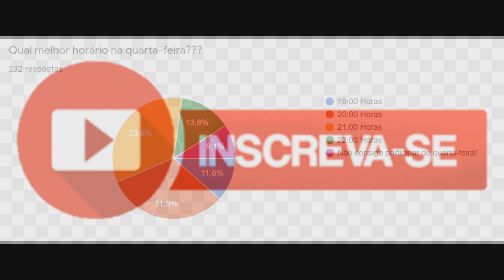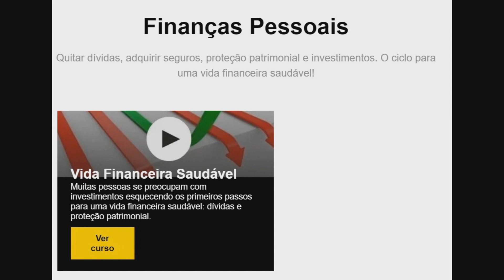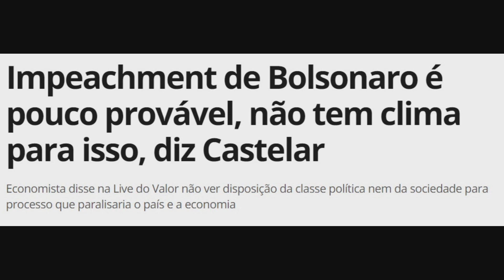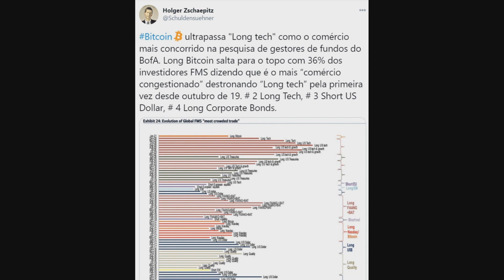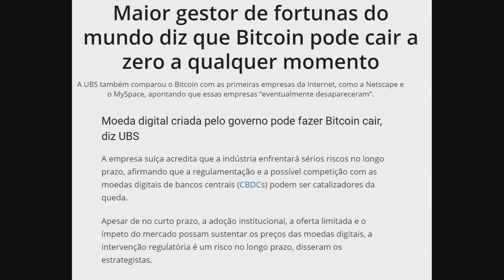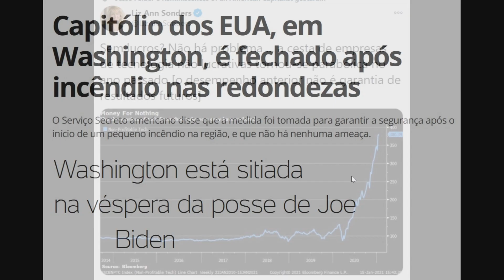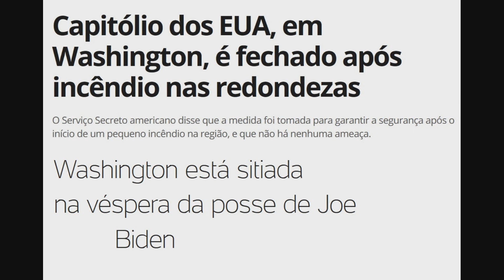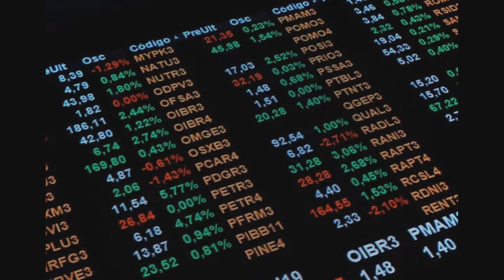Amanhã é o Dia D (Again???)